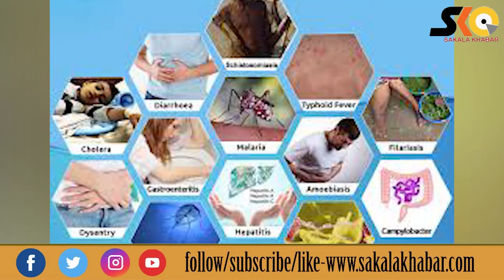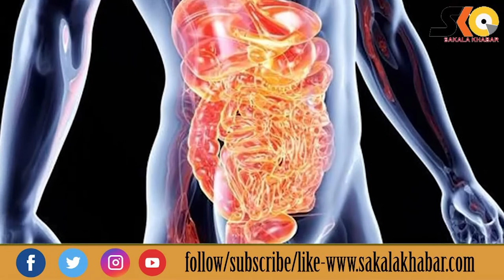ବର୍ଷା ରୂତୁରେ ଆମିଷ ଖାଇବା କାହିଁକି ଉଚିତ ନୁଁହେ , ଆସନ୍ତୁ ଜାଣିବା